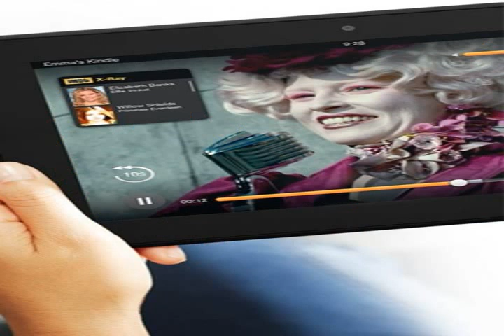cooking games for kindle fire